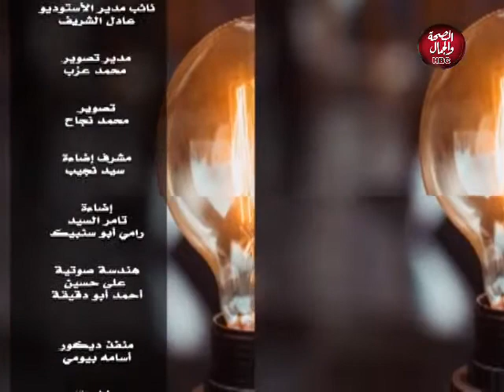طاقة إيجابية | حوار مع سميرة زهرانمرشحة مجلس النواب 2020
طاقة إيجابية | حوار مع سميرة زهران
مرشحة مجلس النواب 2020
تقديم: تسنيم عبية
وفي ضيافتها: سميرة زهران

قناة_الصحة_والجمال# برامجنا